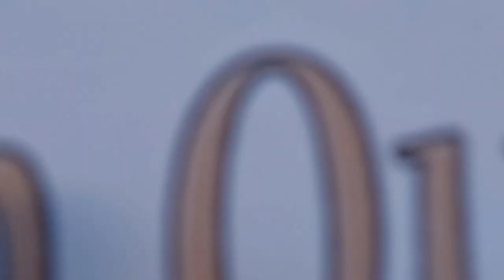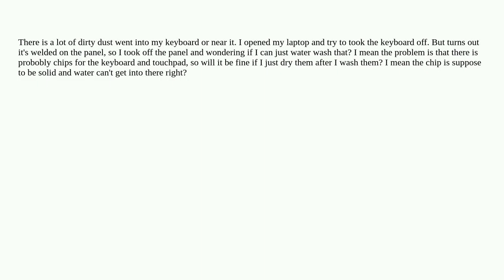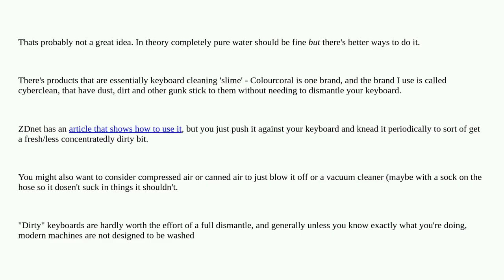Can I water wash my laptop keyboard?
A special thanks goes out to the community

  laptop keyboard cleaning touchpad